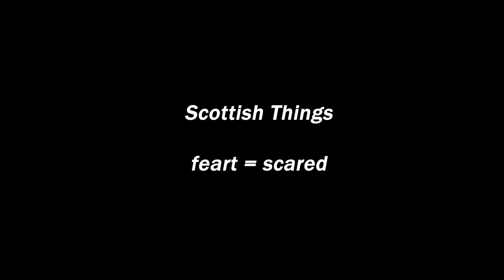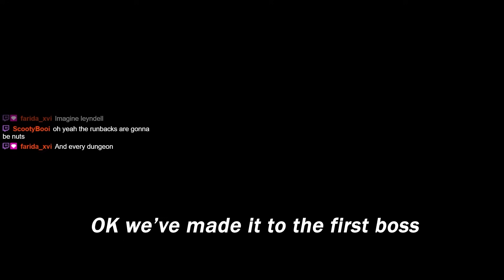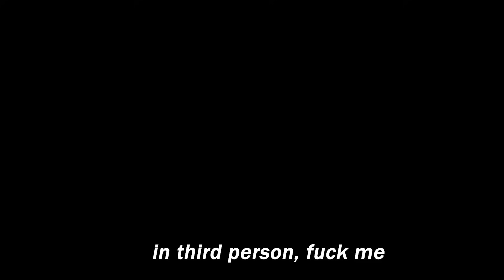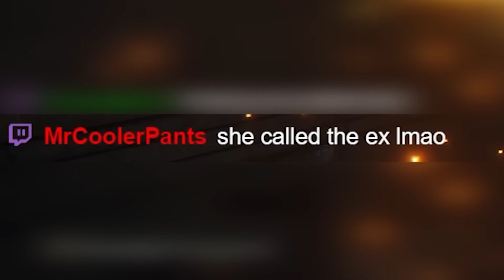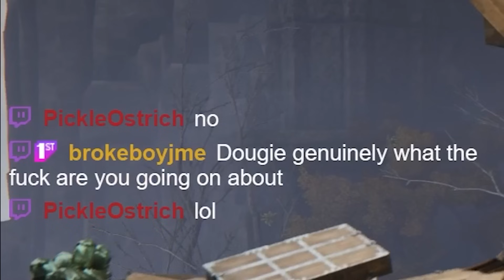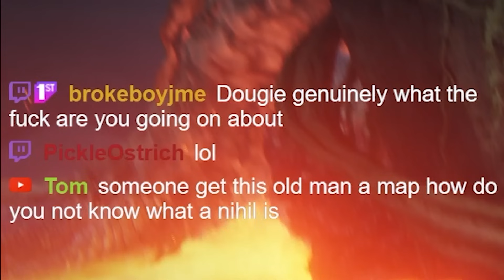2 Scottish Idiots Complete a Superboss Infested Elden Ring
Elden Ring randomiser mod.

World's first regular enemies are bosses, while wearing this hat, around every corner there's a fire giant, while accidently coming up with new band names, every random mandatory boss is Margit while discussing long JRPG names and making a variety of noises run x
Players: Guffbaw, Dougie, Dave

Follow the Cave on Twitch streaming every Monday and Wednesday10pm UK:
Please enjoy this keyword poem

Gameplay of the Action RPG Elden Ring using a Randomiser Mod while embarking on Exploration in the Open World of The Lands Between made by FromSoftware who make other Souls-like Fantasy games, this is a Gaming Mod which allows the Immersive Experience of fighting Bosses for a Tarnished who wants to burn the Erdtree. We hope the Gaming Community enjoys some Scottish Youtube Gaming where we deliver Gaming Commentary, while also allegedly being a Video Game Walkthrough on the PC Gaming classic. Modding.
Cave.